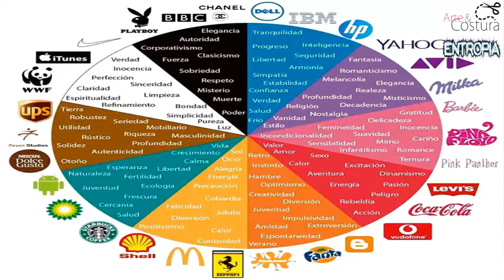La Psicología del Color. El significado de los Colores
La Psicología del Color o psicología de los colores tiene una importancia comercial indudable, tanto en el mundo de la moda, como en otros muchos sectores, automoción, tecnología, arte en general, arquitectura, pintura, decoración. Un conocimiento de las asociaciones de la mente con el significado de los colores , nos ayudará a tener más éxito con los productos que promocionemos, así como hablará de la personalidad de nuestro negocio o de nuestro carácter.
Es por ello por lo que muchas empresas para elegir a los candidatos a un puesto de trabajo realizan test donde el color tiene un papel determinante, para averiguar acerca del sujeto.
En este video te lo explicamos de manera sencilla, en 10 minutos.